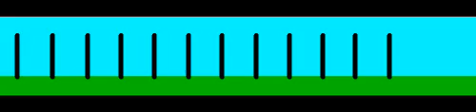Stickman Dominos Pivot Animation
Stickman Dominos made with Pivot Animator